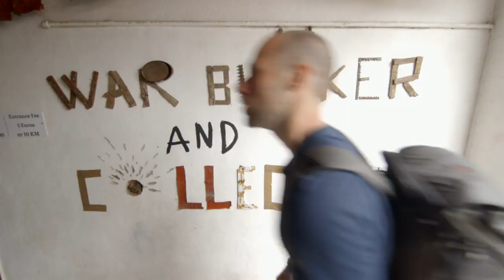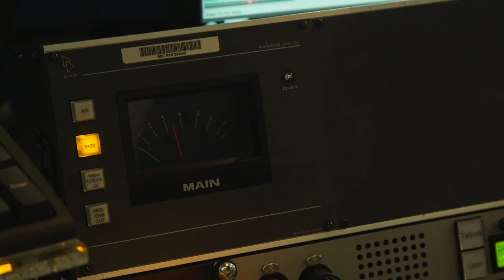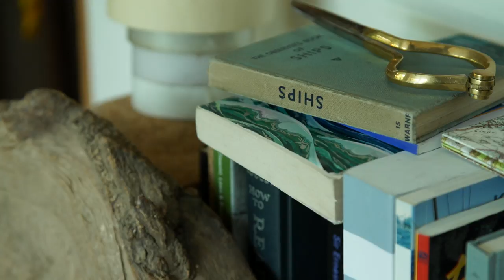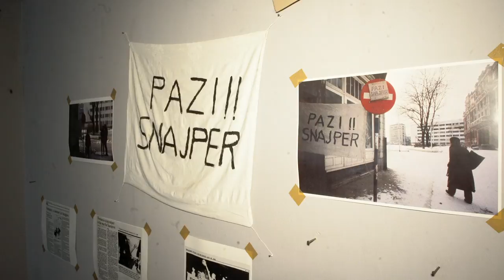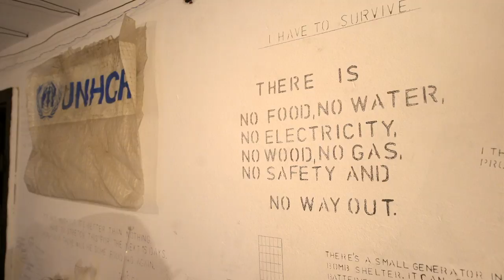BBC Travel Show - Ireland - West cork food (week 35)